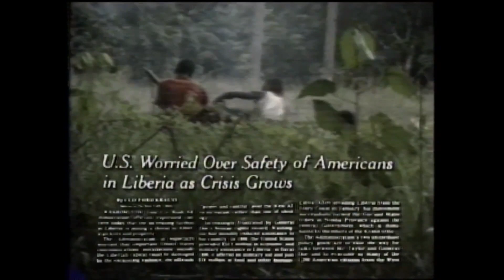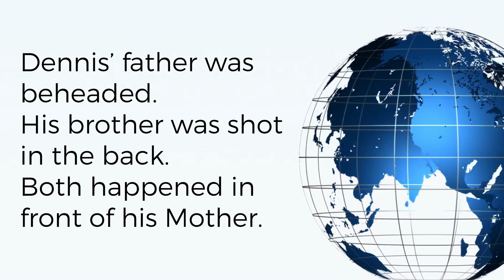Go Global Liberia Promo 2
In Part 2 First Arnold Mission Partner Dennis Aggrey speaks of his calling, strategy, celebrations and hardships in the life of CRCA.